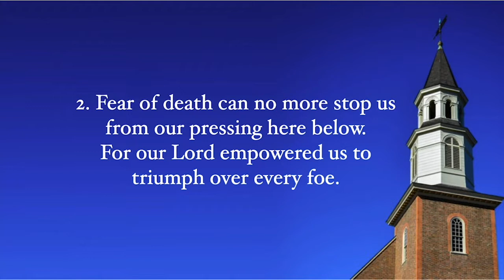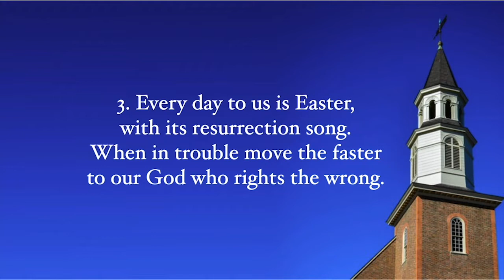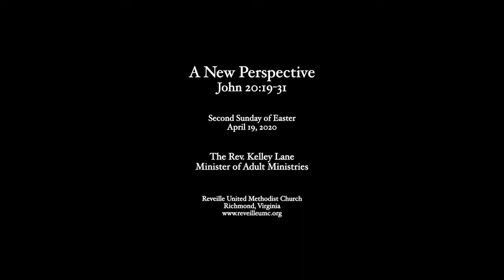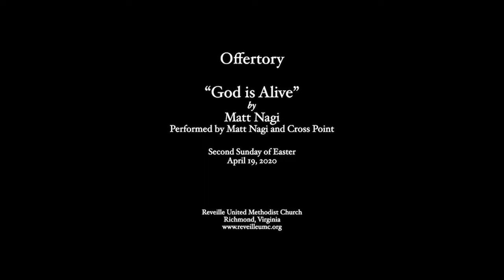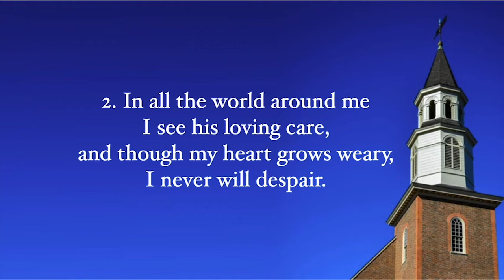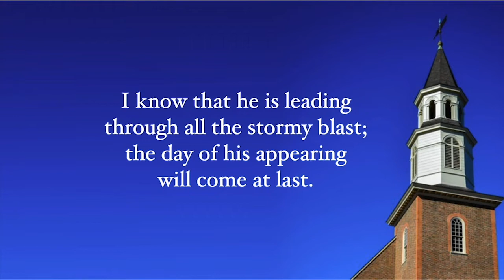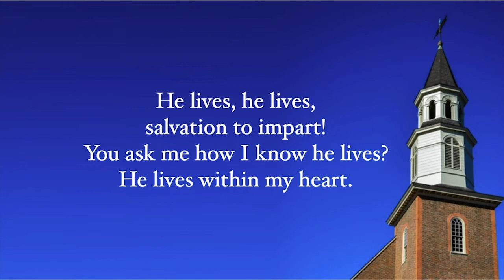FULL SERVICE - Second Sunday of Easter - April 19, 2020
The full worship service for the second Sunday of Easter at Reveille United Methodist Church, Richmond, Virginia on April 19, 2020.